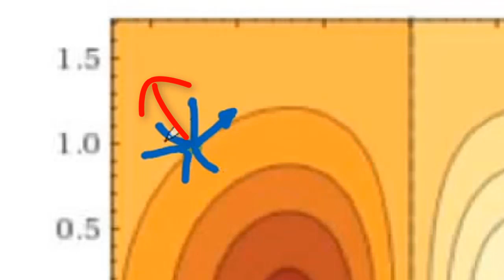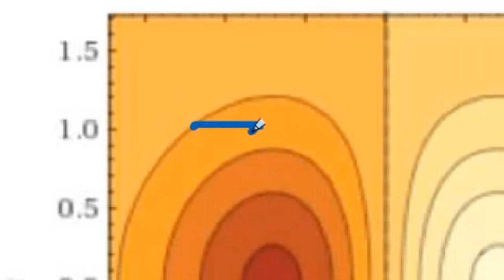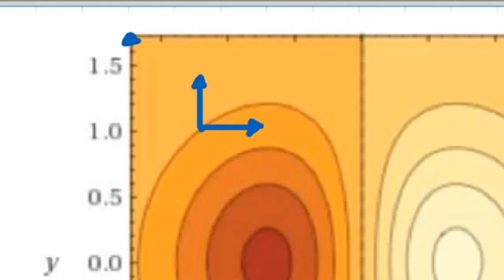Multivariate Differentialrechnung 1: Partielle Ableitungen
Einführung in die mehrdimensionale Differentialrechnung (Teil 1)
Motivation, Erklärung, Definition und ein Beispiel zum Begriff der partiellen Ableitung.